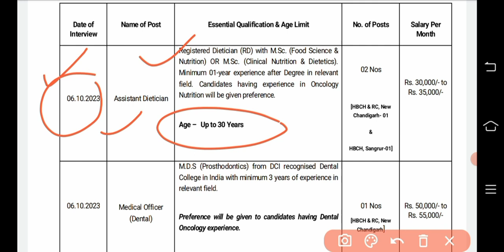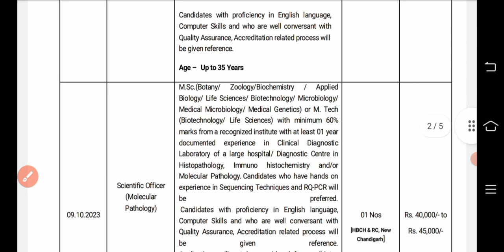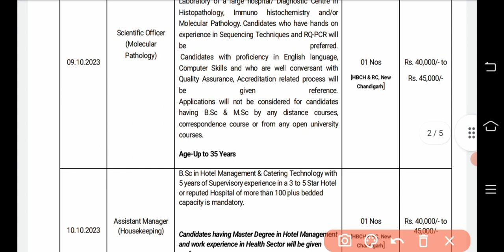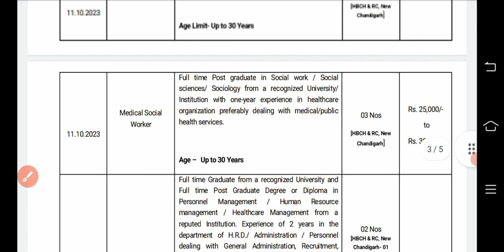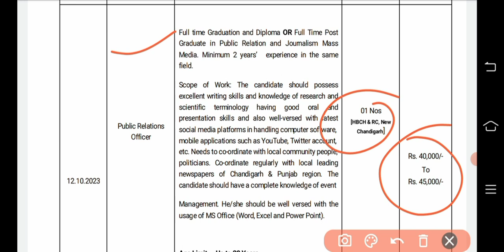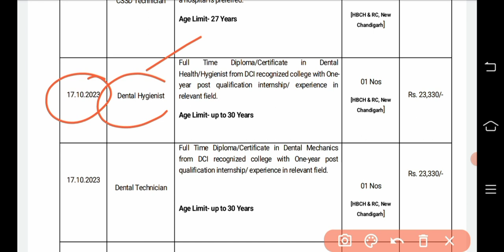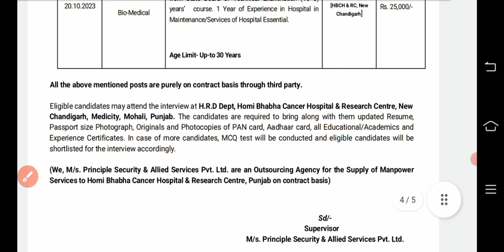ਸਰਕਾਰੀ ਹਸਪਤਾਲ ਭਰਤੀ ਪੰਜਾਬ 2023|Govt Hospital recruitment Punjab 2023|salary 45000|how to apply|bfuhs